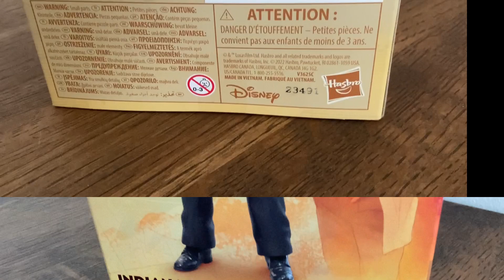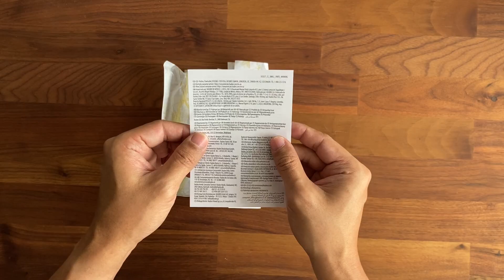UNBOXING INDIANA JONES ( CLUB OBI WAN ) ADVENTURE SERIES | ハズブロ インディ・ジョーンズ ( オビワン) |【開箱】孩子寶 印第安納瓊斯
インディ・ジョーンズ